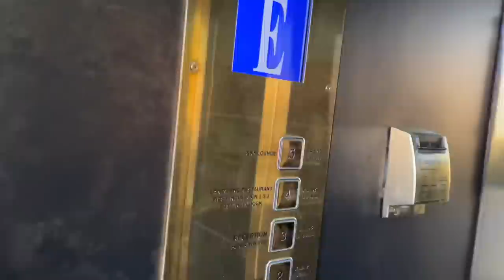West Ham VS Newcastle travel vlog - overnight stay on a £140 MILLION SUPER YACHT !!!!!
I slept on the only Yacht hotel in the UK ahead of the Premier League game between West Ham and Newcastle